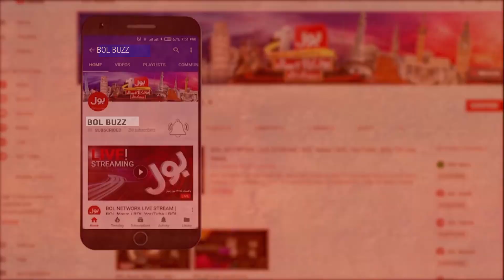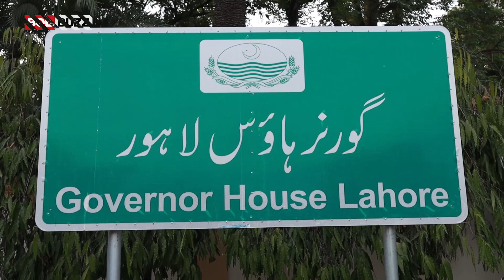Shahbaz Sharif Attempt to Remove Governor Punjab | Police Deployed At Governor House